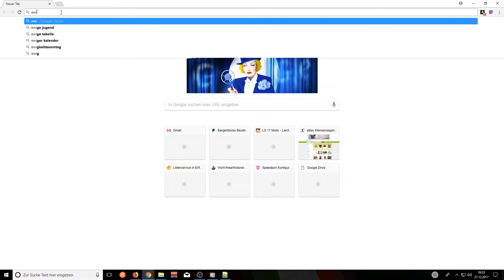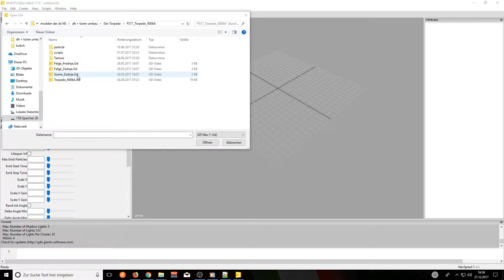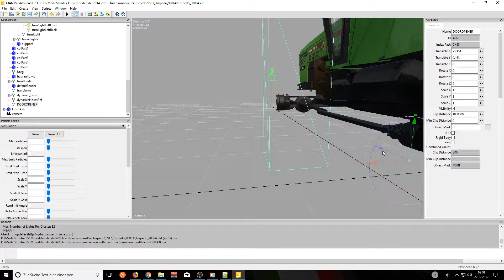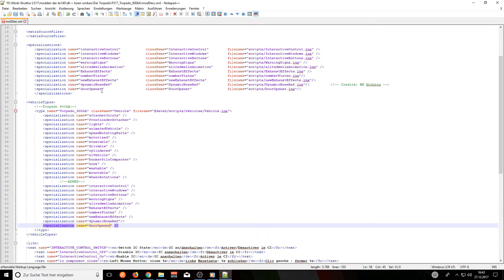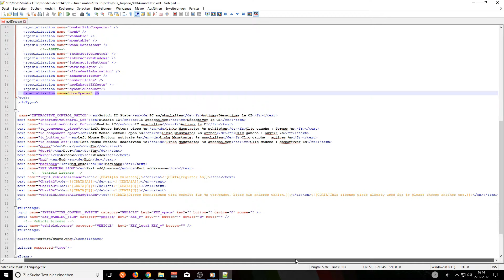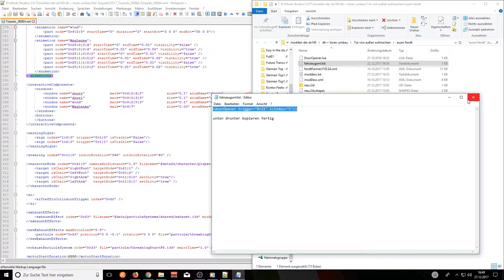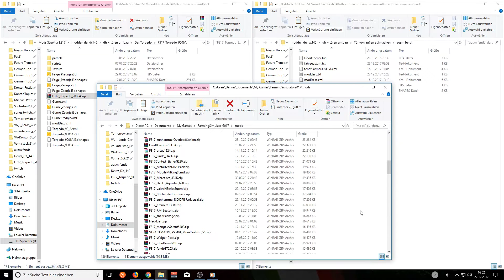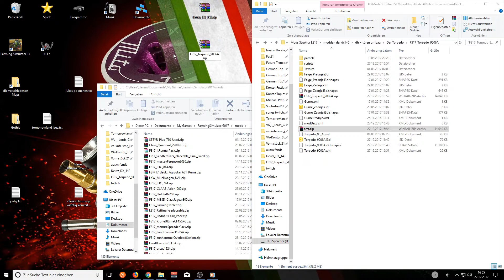[Tutorial] DoorOpener script für Fahrzeuge LS17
Wichtig für euch zu Wissen:

optimal zum Üben für Einsteiger/Anfänger mit dem Giants Editor

Den DoorOpener Trigger (neu.i3d) nicht einzeln Öffnen im Giants Editor sondern mit Import in euer Fahrzeug einfügen

"fast"Jeder der auf  Realismus und RP steht freut sich wenns in eurem Fahrzeug mit dabei ist

Für euch mal ein kleines Tutorial wie man Türen von außen in Fahrzeuge Öffnen kann. Es ist ziemlich simpel mit ein klein wenig Vorwissen Scripte zu verbauen.

Ich bin nicht Urheber von diesem Script auch nach einer Kurzen Suche über Google konnte ich nichts genaueres Herausfinden.

Die neuesten Updates und Videos zu Spielen wie: World of Warcraft - Arma 3 - The Forest - Neuheiten, uvm.